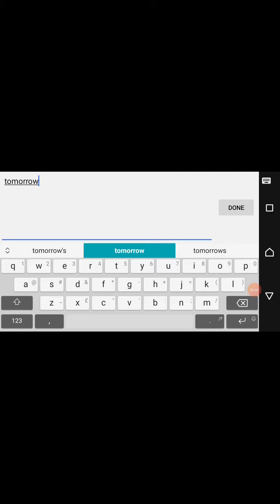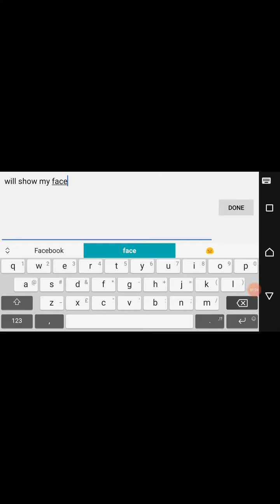7 June 2020